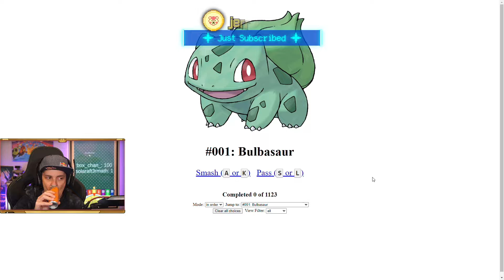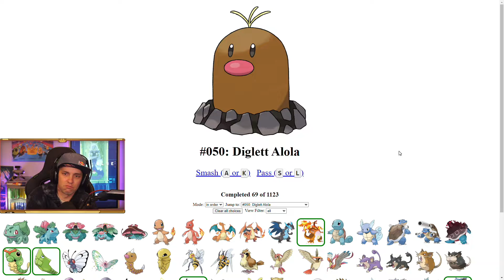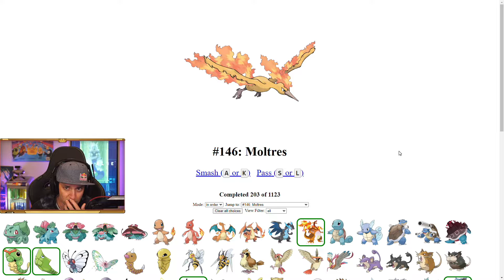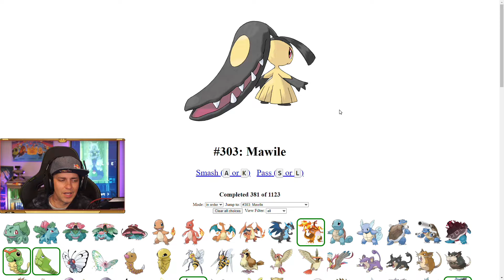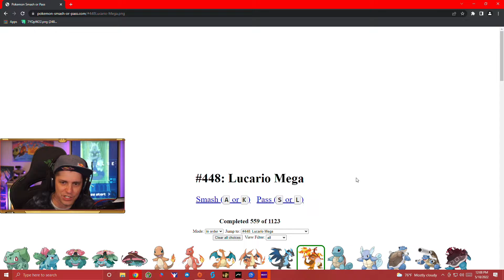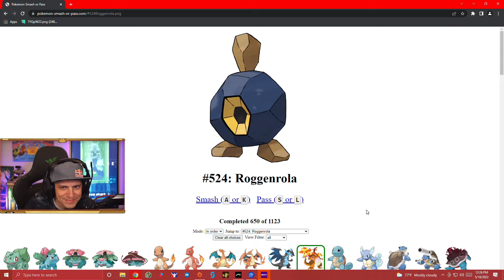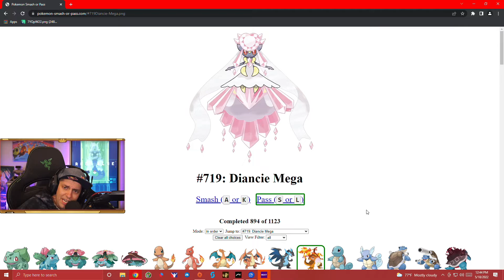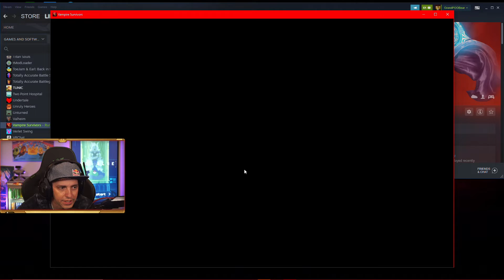Smash Or Pass: Every Single Pokemon!